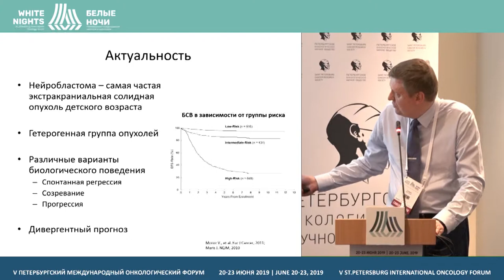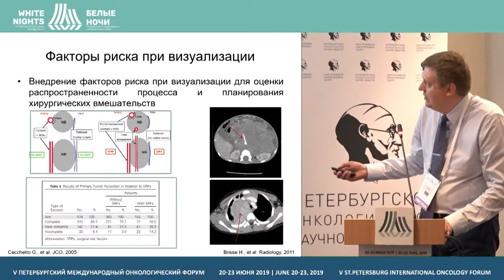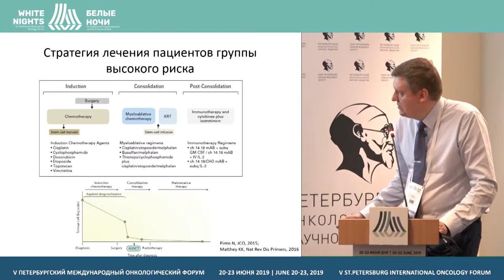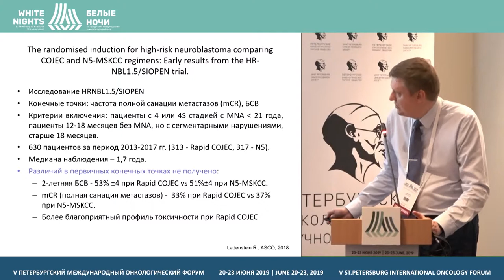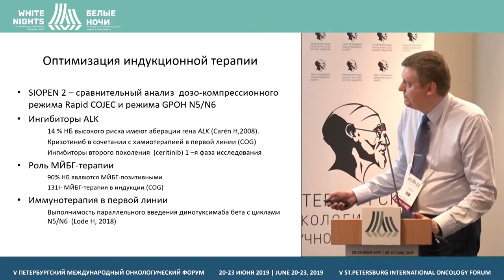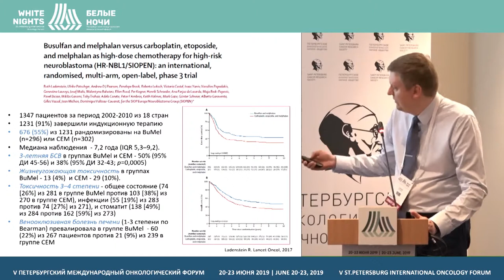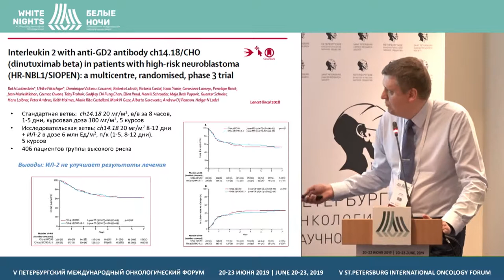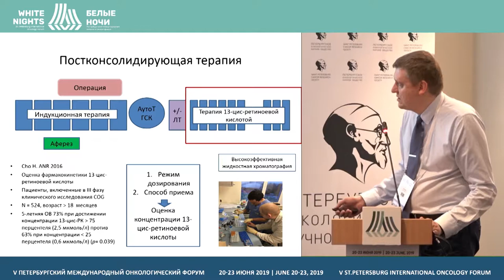Современные аспекты диагностики и лечения нейробластомы у детей (Качанов Д.Ю.)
Качанов Денис Юрьевич, ФГБУ «НМИЦ ДГОИ им.Дмитрия Рогачева» Минздрава России, Москва